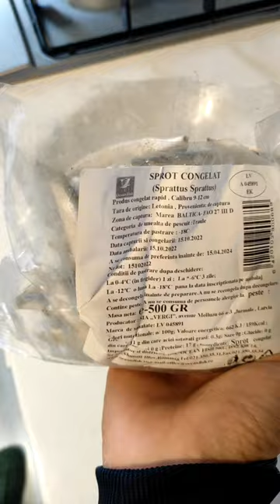Reteta simpla sprot sau hamsii la cuptor, cu mujdei de usturoi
Daca ai chef sa mănânci peste, aceasta reteta iti va fi pe plac.
Cumpara o punga de sprot congelat, dezgheat-o, iar apoi baga pestisorii la cuptor.
Ii poti face si in tigaie, dar eu am evitat prajelile.
Pofta buna!